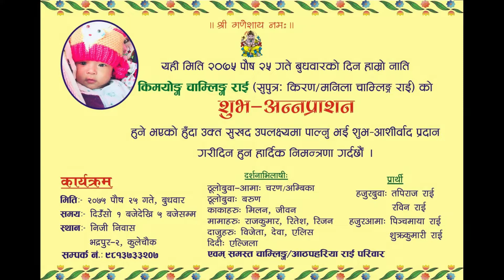Rice Feeding Ceremony Highlights || Kimyoung Chamling || शुभ-अन्नप्राशन झलक || किमयोंग चामलिंग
It has been almost a year ago, which we organized and accomplished Rice Feeding Ceremony of my baby boy. Although I got a few moments to upload this video, I have tried my best level to make this video footage Immortal.

Videography by: Kiran Chamling Rai, Bhadrapur 02, Jhapa Nepal.